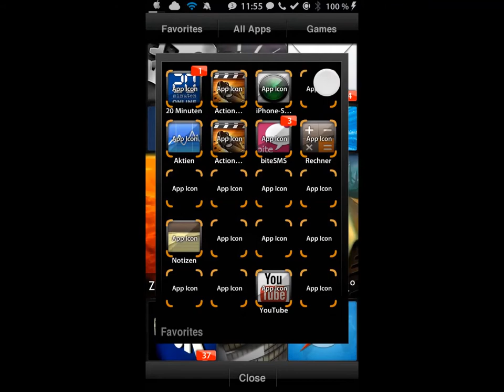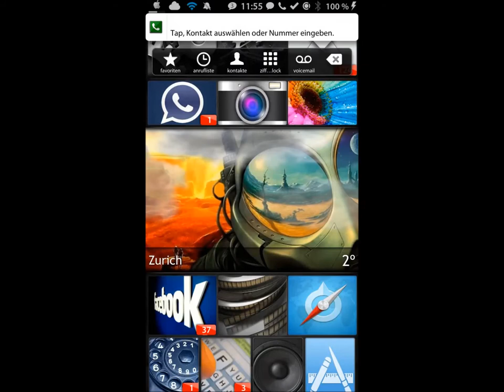GYRO HD 3 iPhone 5 NBE MOD Preview Part 1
Short Preview of GYRO HD iPhone 5 MOD by NBE
Want that Theme?
Icons & .plists will follow soon on modmyi.com
THX again JoeyBoren for that amazing Theme!!